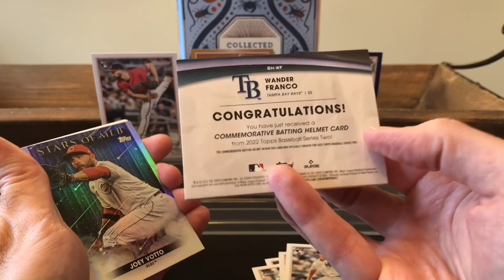How to Handle a Topps 2022 Series 2 Wander Franco Relic